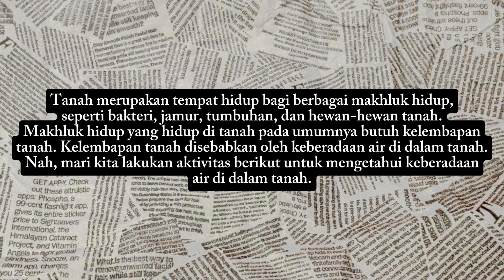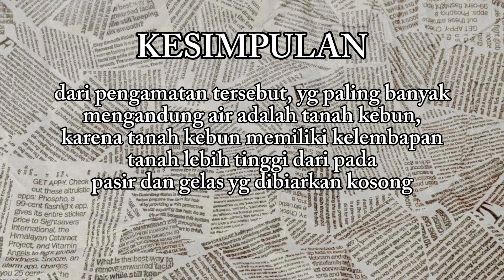Tanah Juga Ternyata ada Kandungan Airnya, Buktinya Ini ... Praktik IPA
Karya Imel, Hani, Zian, Asyha Kelompok 2 IX-A 2324 onezat